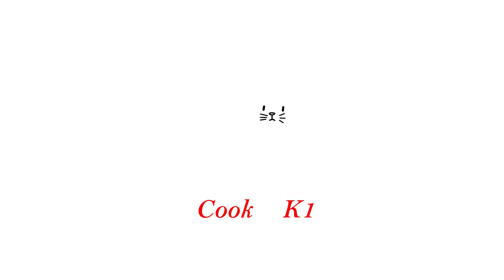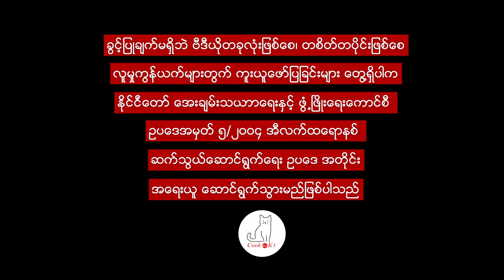ငါးပိလိမ္မာချက် Myanmar spicy fish dip _ Ngapi chet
ငါးပိလိမ္မာချက် ဆိုတော့ အရင်က ချက်တဲ့ငါးပိချက်တွေက မလိမ္မာလို့များလားဆိုပြီး ကျွန်တော်တွေးမိတယ်။
ဘာကြောင့် ဒီနာမည်လေးပေးတာလည်းဆိုတာ သိချင်တာနဲ့ Google ခေါက် တဒေါက်ဒေါက်။
Blog တခုမှာ ရေးထားတဲ့ စာရေးသူ အေးငြိမ်း ရေးထားတာလေးကို သဘောကျမိတယ်။ ငါးပိလိမ္မာချက် ဆိုတာ တောတွေမှာ ကျကျနန ငါးတွေအများကြီးချက်တဲ့ ငါးပိချက် ဖြစ်ပြီး ကျွန်တော်တို့ မြို့ပေါ်က ထမင်းဆိုင်တွေမှာလို ငါးပိရည်ခပ်ညံ့ညံ့ထဲမှာ အချိုမှုန့်၊ ငရုတ်ကြမ်းမှုန့်ရောထားတာမျိုးမဟုတ်ဘူး ဆိုပြီး ရေးထားပါတယ်။ မြို့ပေါ်က ငါးပိချက်တွေက မလိမ္မာတဲ့ငါးပိချက်တွေဆိုပြီးလည်း ကောက်ချက်ချထားပြန်တယ်။
ကျွန်တော်ချက်ပြထားတာကလည်း ငါးပိလိမ္မာချက်စစ်စစ်ပုံစံမဟုတ်ဘဲ ဟင်းအနေနဲ့လည်းစားစား၊ တို့စရာတွေနဲ့ပဲစားစား အဆင်ပြေတဲ့ ဟင်းမကျ ငါးပိချက်မကျလေး ချက်ထားပါတယ်။

ပါဝင်တဲ့ပစ္စည်းတွေကို အောက်တွင် ဖော်ပြပေးထားပါတယ်။
လာရောက်ကြည့်ရှုသူ မိတ်ဆွေ တွေအားလုံး ကျန်းမာပျော်ရွှင်ကြပါစေ။

ပါဝင်တဲ့ပစ္စည်းတွေကတော့
ငါးကြင်း - ၃၀ကျပ်သား
ကြက်သွန်နီ- ၃ လုံး
ကြက်သွန်ဖြူ - ၈ မွှာ
ဂျင်း - ၅ ပြား
ငါးပိရည်ကျို - ၂ ဇွန်း
ငရုတ်သီးစိမ်း - များများ
ငါးငံပြာရည် - ၁ ဇွန်း
အချိုမှုန့် သို့ကြက်သားမှုန့် - နည်းနည်း
ငရုတ်သီးအကြမ်းမှုန့် - ၁ ဇွန်း (အစပ်ကြိုက်ရင်များများထည့်ပါ)
ငရုတ်သီးမှုန့် - ၁ ဇွန်း
ဆီ - ခွက် တဝက် တို့ပဲလိုအပ်ပါတယ်။

ငါးပိလိမၼာခ်က္

ငါးပိလိမၼာခ်က္ ဆိုေတာ့ အရင္က ခ်က္တဲ့ငါးပိခ်က္ေတြက မလိမၼာလို႔မ်ားလားဆိုၿပီး ကြၽန္ေတာ္ေတြးမိတယ္။
ဘာေၾကာင့္ ဒီနာမည္ေလးေပးတာလည္းဆိုတာ သိခ်င္တာနဲ႔ Google ေခါက္ တေဒါက္ေဒါက္။
Blog တခုမွာ ေရးထားတဲ့ စာေရးသူ ေအးၿငိမ္း ေရးထားတာေလးကို သေဘာက်မိတယ္။ ငါးပိလိမၼာခ်က္ ဆိုတာ ေတာေတြမွာ က်က်နန ငါးေတြအမ်ားႀကီးခ်က္တဲ့ ငါးပိခ်က္ ျဖစ္ၿပီး ကြၽန္ေတာ္တို႔ ၿမိဳ႕ေပၚက ထမင္းဆိုင္ေတြမွာလို ငါးပိရည္ခပ္ညံ့ညံ့ထဲမွာ အခ်ိဳမႈန႔္၊ င႐ုတ္ၾကမ္းမႈန႔္ေရာထားတာမ်ိဳးမဟုတ္ဘူး ဆိုၿပီး ေရးထားပါတယ္။ ၿမိဳ႕ေပၚက ငါးပိခ်က္ေတြက မလိမၼာတဲ့ငါးပိခ်က္ေတြဆိုၿပီးလည္း ေကာက္ခ်က္ခ်ထားျပန္တယ္။
ကြၽန္ေတာ္ခ်က္ျပထားတာကလည္း ငါးပိလိမၼာခ်က္စစ္စစ္ပုံစံမဟုတ္ဘဲ ဟင္းအေနနဲ႔လည္းစားစား၊ တို႔စရာေတြနဲ႔ပဲစားစား အဆင္ေျပတဲ့ ဟင္းမက် ငါးပိခ်က္မက်ေလး ခ်က္ထားပါတယ္။

ပါဝင္တဲ့ပစၥည္းေတြကို ေအာက္တြင္ ေဖာ္ျပေပးထားပါတယ္။
လာေရာက္ၾကည့္ရႈသူ မိတ္ေဆြ ေတြအားလုံး က်န္းမာေပ်ာ္႐ႊင္ၾကပါေစ။

ပါဝင္တဲ့ပစၥည္းေတြကေတာ့
ငါးၾကင္း - ၃၀က်ပ္သား
ၾကက္သြန္နီ- ၃ လံုး
ၾကက္သြန္ျဖဴ - ၈ မႊာ
ဂ်င္း - ၅ ျပား
ငါးပိရည္က်ိဳ - ၂ ဇြန္း
ငရုတ္သီးစိမ္း - မ်ားမ်ား
ငါးငံျပာရည္ - ၁ ဇြန္း
အခ်ိဳမႈန္႔ သို႔ၾကက္သားမႈန္႔ - နည္းနည္း
ငရုတ္သီးအၾကမ္းမႈန္႔ - ၁ ဇြန္း (အစပ္ႀကိဳက္ရင္မ်ားမ်ားထည့္ပါ)
ငရုတ္သီးမႈန္႔ - ၁ ဇြန္း
ဆီ - ခြက္ တဝက္ တုိ႔ပဲလိုအပ္ပါတယ္။